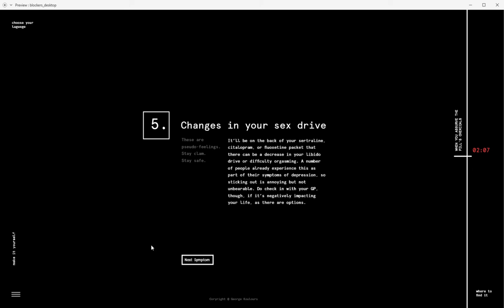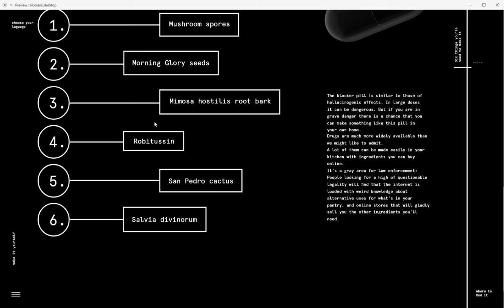Product from a movie / Κουλούρης Γιώργος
BA Digital Design / 2ο έτος / Εξειδικευμένα Προγράμματα / Product from a movie
Κουλούρης Γιώργος